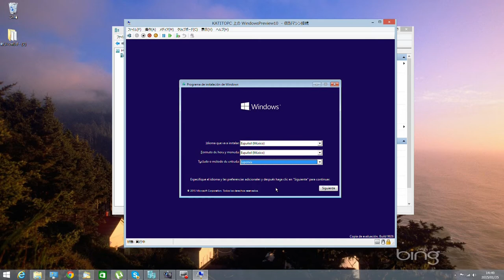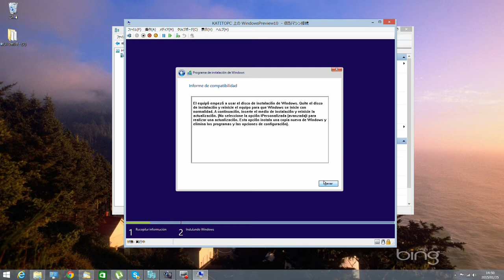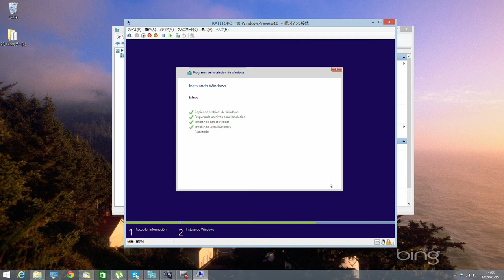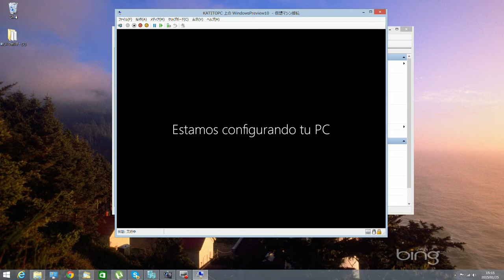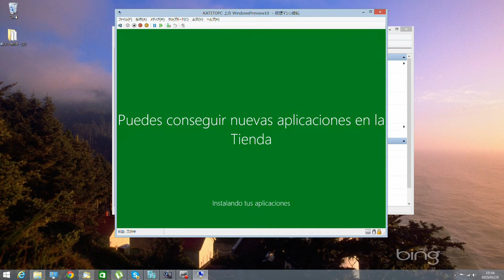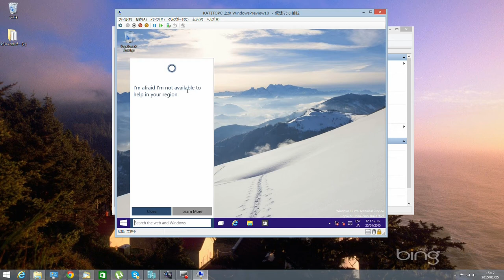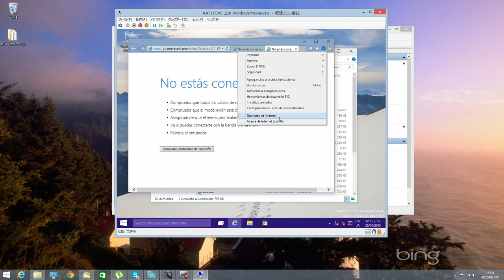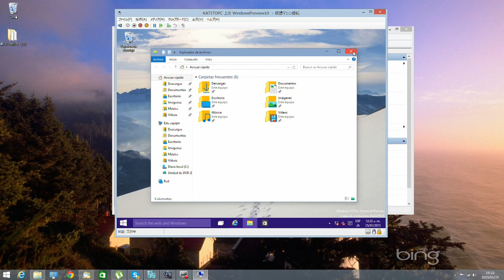Instalar Windows 10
Product key: NKJFK-GPHP7-G8C3J-P6JXR-HQRJR